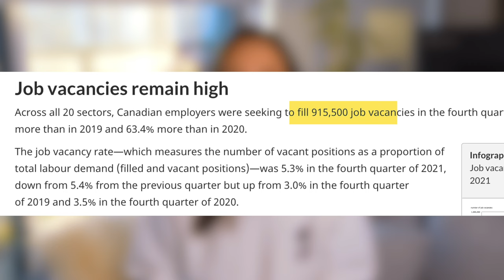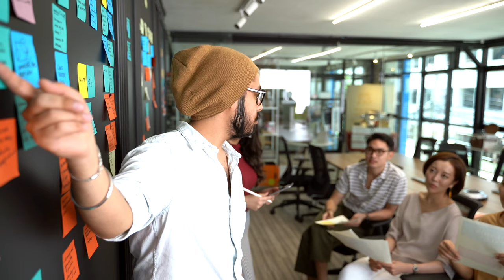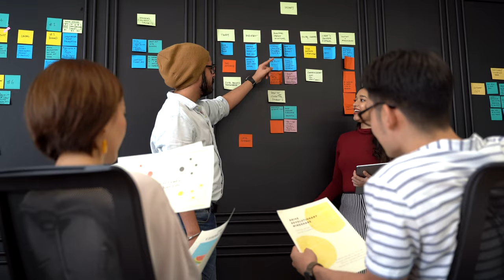Work Culture in Canada | Tips for Career Success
Canadian work culture explained. How to get promoted in Canadian Workplace? In this video, we share tips on work culture norms, behaviours and actions you can do in order to succeed in Canada and get the raise or promotion you want!

00:00 - Intro
01:12 - Point 1 - Social Rules
02:54 - Point 2
04:08 - Point 3 - Small Talk
05:39 - Point 4
06:36 - Point 5 - Gestures
07:39 - Point 6
08:51 - Point 7 - Conflict Management
09:55 - Point 8 -
10:50 - Point 9 - Get Promoted